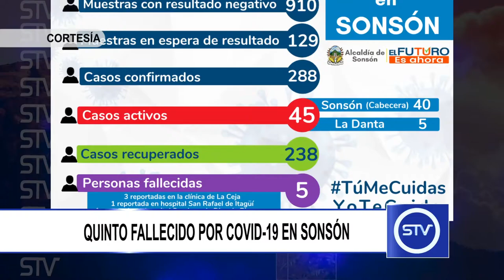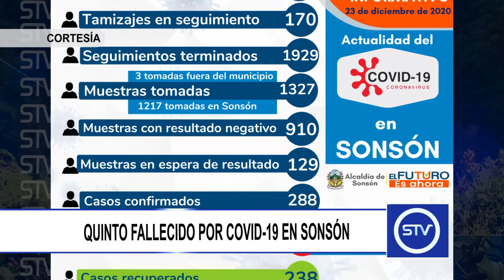QUINTO FALLECIDO POR COVID 19 EN SONSÓN